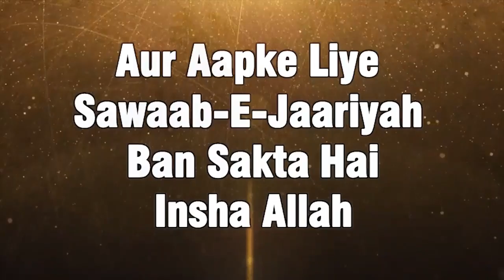Nabi saw Ka Sabse Zyada Gussa Kis Par - Qiyamat Me Nabi saw Se Door Kar Diya Jaan - Zaid Patel